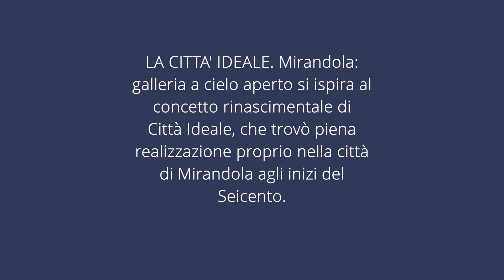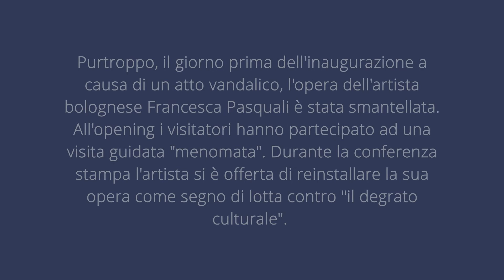migca2020 - tfnews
A cura della Direzione Canali Tematici di ITALIAINRETE NETWORK - Direttore Antonello Romano - Art Director Camilla Ballarin - Executive Producer Maria Lavinia Sperotti.